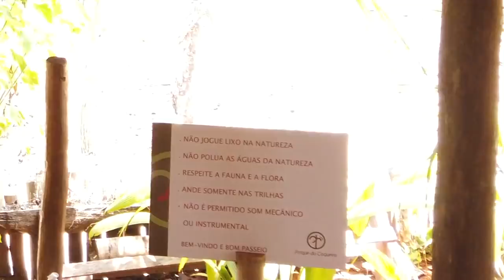Cachoeira do Coqueiro em nossa Visita a Pirenópolis Ep. 1 [pt_br]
O Million Miler Club apresenta nessa semana uma perfeita oportunidade de Turismo, na cidade de Pirenópolis/Goiás/Brasil: Complexo Ecológico Parque do Coqueiro e Lofts Quinta do Rosário. Assista o vídeo! Garanto que vai ser um dos seus próximos destinos de viagem.
Pirenópolis é um Município rico em ecologia e a cidade tem inúmeros pontos turísticos: Igrejas e fazendas históricas, restaurantes com os mais diversos tipos de comida, doces, artesanato, muita música ao vivo nos bares, à noite, e muito mais.

Se depois de assistir você quiser saber mais, os contatos para informações são: